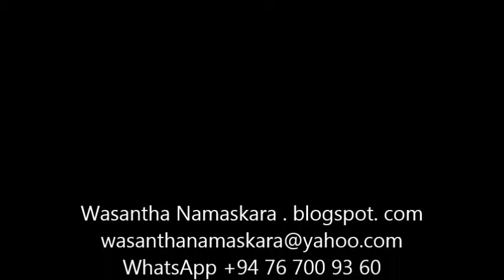In space and time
Drawings created with the intention of becoming an artist.
There are many more.
It can be like an exhibition.

👉 But what I am doing now when I draw is to destroy the recognizable image and shape.
Because the images we know are not images, the shapes we know are not shapes. I know that.

චිත්‍ර ශිල්පියෙක් වෙන්න හිතාගෙන ඇඳපු චිත්‍ර.
තව ගොඩක් තියෙනවා.
ප්‍රදර්ශනයක් වගේ බලන්න පුළුවන්.

👉 ඒත් මම දැන් කරන්නේ, අඳින විට හඳුනා ගන්න පුළුවන් රූපයක් හෝ හැඩයක් මතු වුනොත් මම ඒ රූපය සහ හැඩය විනාශ කරනවා.
මොකද අප හඳුනා ගන්නා රූපය ඒ රූපයම නොවන බව දන්නා නිසා සහ අප හඳුනා ගන්නා හැඩය ඒ හැඩයම නොවන බව දන්නා නිසාවෙනි.